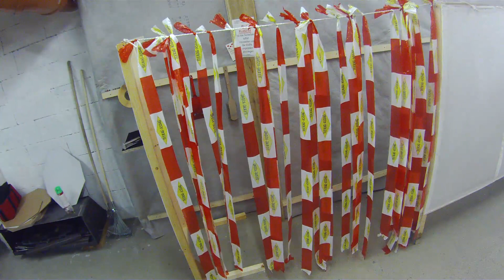Steirische Landesmeisterschaft Standard 2012 - IPSC Level II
Gun: STI Edge
Calibre: 9x19